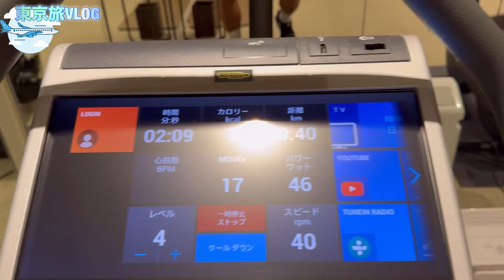東京プロの裏側【VLOG】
編集者:KOZUE

⬇︎ニュートリミュスクルInstagram

中川恭兵TikTok